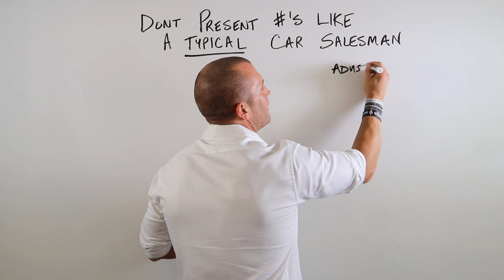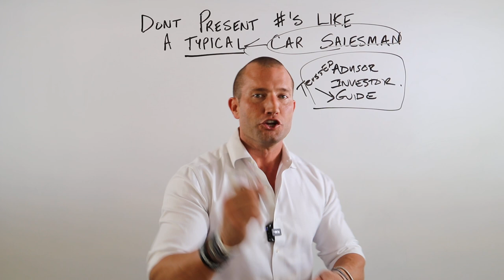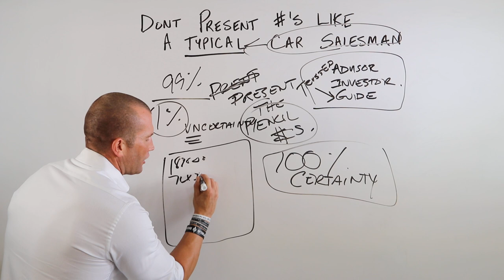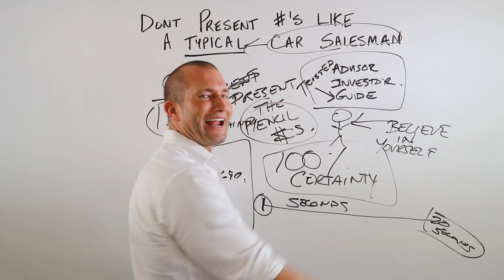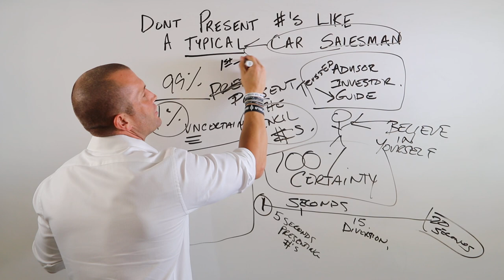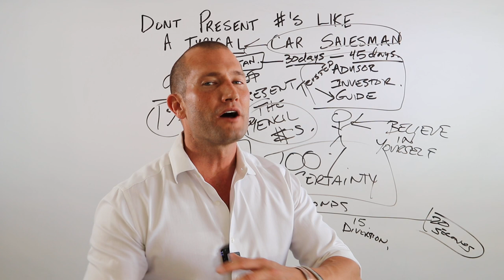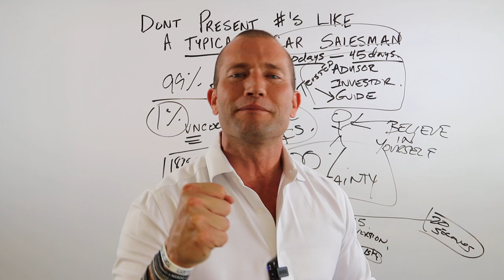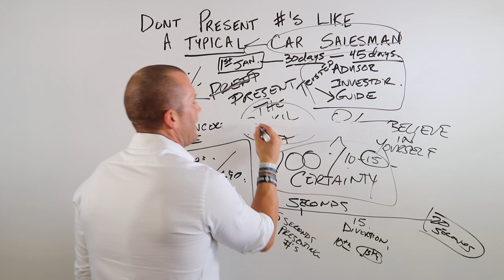Don't Present Numbers Like a Typical Car Salesman!